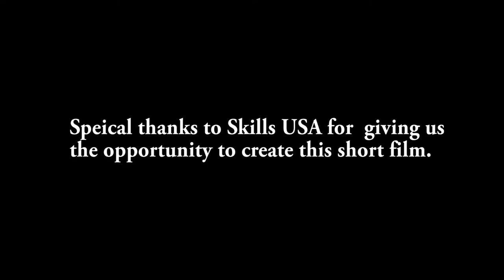Dark Star- A short film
My new short Film "Dark Star". Thanks to everyone who helped out.